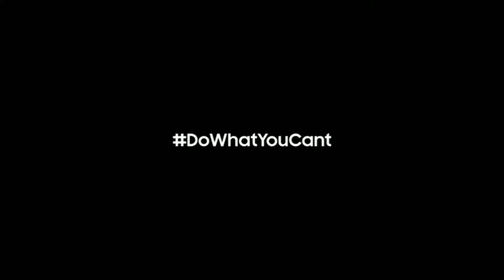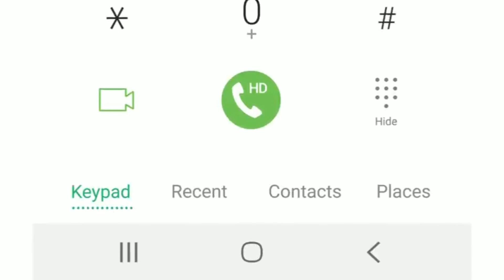Samsung A50, A40&A Series Device Android 10 & One Ui 2.0 Stable Update Release Date |Testing Start?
Samsung A50, A40&A Series Device Android 10 & One Ui 2.0 Stable Update Release Date |Testing Start?|TechnicalBadshah Samsunga50,A40&ASeriesandroid10update

samsung a50 android 10 update release date

samsung a50 android 10&one ui 2.0 Stable Update Release Date

samsung a50 January update release date

samsung a30 android 10 update release date

samsung a40 android 10 update release date

samsung a50 one ui 2.0 &android 10 update release date

samsung 50s one ui 2.0 stable update release date

samsung a50s android 10&one ui 2.0 stable update release date

samsung m30 January update release date

samsung m30s January update release date

. KEEP SUPPORTING 😍👍👉🔔☑️..

. KEEP LOVING ♥️♥️😍☑️..